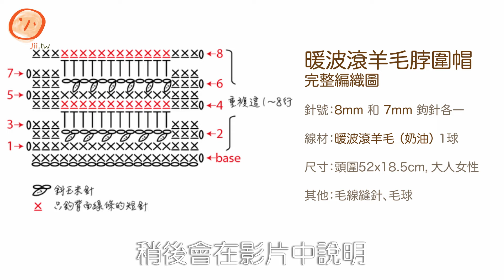暖波滾羊毛脖圍帽，是脖圍也是帽子，兩用好便利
暖波滾羊毛，8mm 粗鉤針的立體玉米針，是脖圍也是帽子，兩種用法都溫暖可愛，讓你出門的給絲再少一件！

小吉鋪粉專，我們有不定期發佈的免費編織圖，歡迎參觀：

Audionautix - Smooth Sailing (with Guitar)